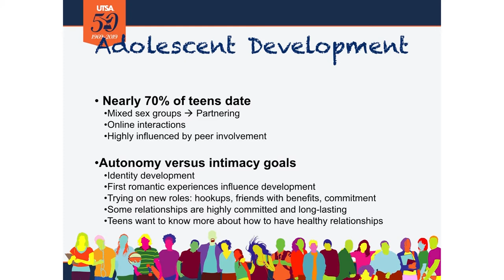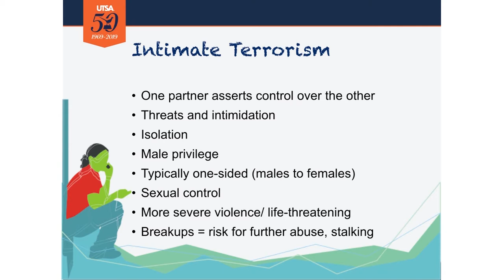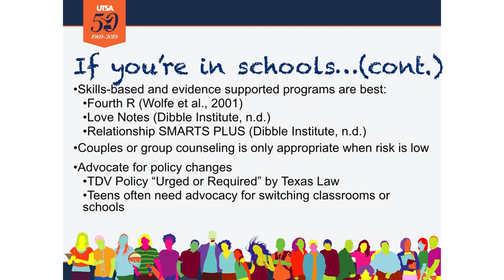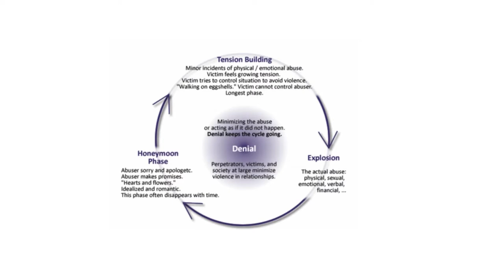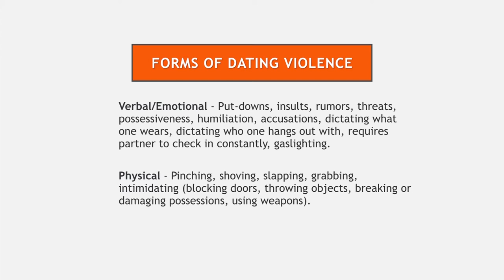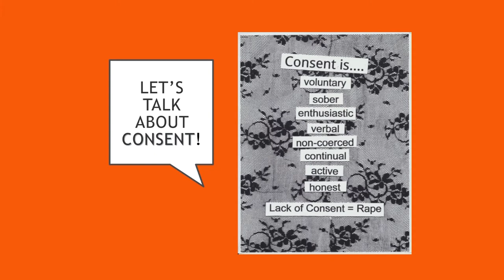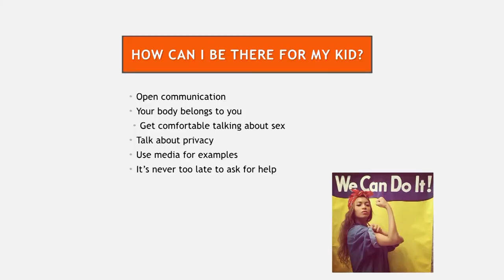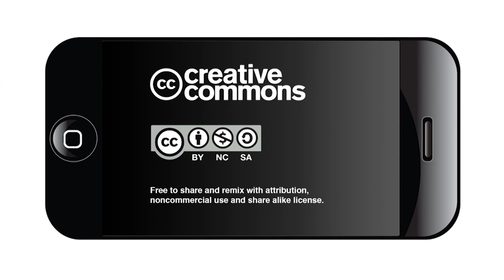A Conversation on Teen Dating Violence at the YWCA